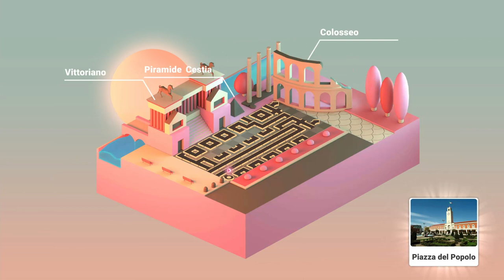ITALY Land Of Wonders. Un videojuego del Ministerio de Relaciones Exteriores de Italia.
El Ministerio de Asuntos Exteriores de Italia anuncia el lanzamiento de ITALIA. Land of Wonders, un videojuego que tiene como objetivo acercar el patrimonio cultural y las maravillas de Italia a una audiencia mundial en general, y a los jóvenes en particular. Gráficamente atractivo y dirigido tanto a niños como a adultos, ITALIA. Land of Wonders retrata la belleza y la tradición de este país a través de una experiencia interactiva y divertida. Disponible de forma gratuita en 11 idiomas, se lanzará el 19 de julio para iOS y Android, teléfonos inteligentes y tabletas a través de italiana.esteri.it, un nuevo portal italiano creado con el propósito de ofrecer cultura italiana contemporánea en el mundo.
El juego comienza al atardecer, Elio, una referencia a Helios, el dios sol de la mitología griega antigua, está buscando un asistente que pueda ayudarlo a completar su ardua tarea. Ha convocado a un personaje misterioso fuera del faro: el jugador, quien se ve envuelto en una aventura nocturna por Italia para recuperar 20 chispas, iluminar el faro y asegurarse de que el sol brille de nuevo. Durante su viaje, los jugadores se encontrarán con 5 Guardianes, quienes los guiarán para descubrir la Naturaleza, la Cocina, el Arte, la Performance y el Diseño, los 5 sectores principales del patrimonio cultural italiano.
Al final del viaje, una gran sorpresa espera a los jugadores: ocuparán el lugar de Elio, convirtiéndose simbólicamente en el nuevo guardián del faro, con la misión de proteger los tesoros del país. Primero, sin embargo, deberán pasar no menos de 100 niveles de juego de rompecabezas, cada uno con una reconstrucción en 3D de un emblemático monumento italiano, en un viaje verdaderamente atractivo para descubrir, paso a paso, la costa y las montañas, las ciudades y los castillos, tradiciones y mitos del país.
Creado tanto para quienes conocen Italia como para quienes que nunca la visitaron y quieren aprender más - mientras mejoran su comprensión del .  ITALIA. Land of Wonders puede servir también como guía de viaje gracias a una colección de 600 artículos llenos de historias, noticias y datos divertidos. Por último, pero no menos importante, ¡la música! Las partituras originales inspiradas en los grandes clásicos italianos como la ópera, la música barroca y las bandas sonoras de películas famosas crean el ambiente para un juego que también es una herramienta de aprendizaje interesante e informativa para las escuelas que enseñan italiano como lengua extranjera.